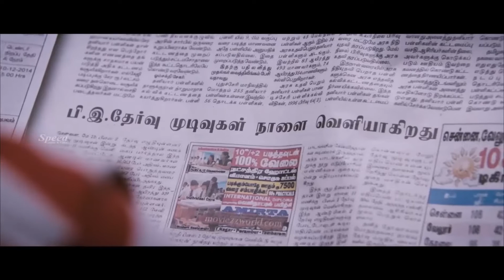Peaceful Perfect Warrior English Dubbed Movie Scenes Part 5